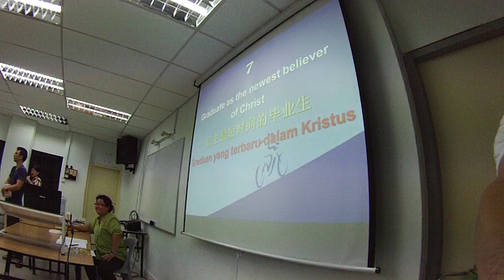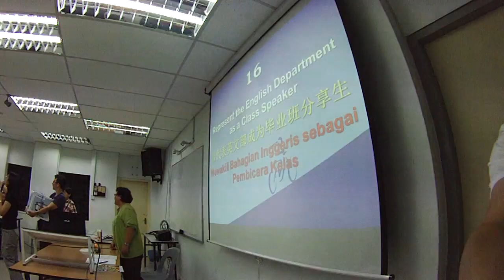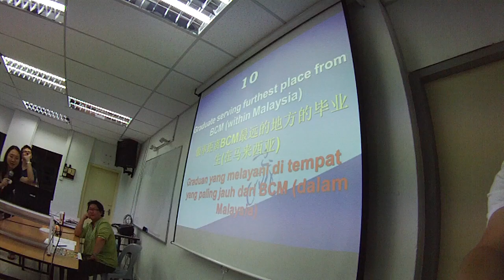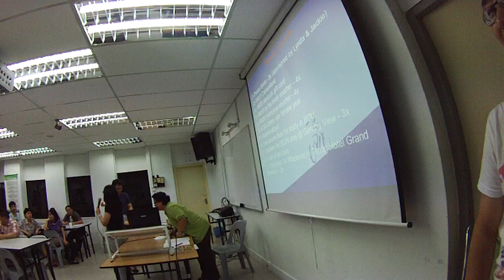Lucky Draw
BCM Alumni Homecoming 2013.

This year there were many sponsored freebies to give away to our returning alumni. The BCM Alumni Fellowship Committee found a way to give them away to the different alumni that represent the school we love.